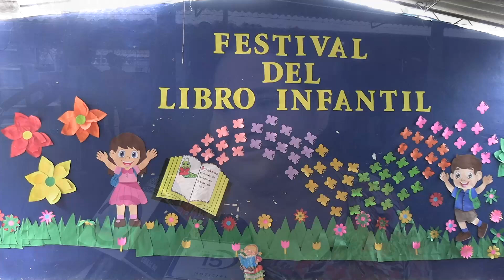Centro Escolar Centro América de Santa Rosa de Lima, La Unión, realizó festival del libro infantil.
Niños de parvularia y educación básica participaron de dicha actividad que tiene como objetivo incentivar la lectura desde la primera infancia.